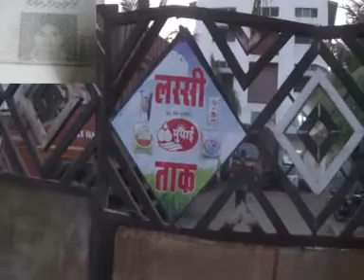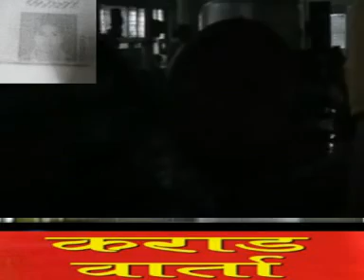कराड काले [पाचवड़ फाटा ]येथे मुधाई दूध केंद्रात कुकरचे झाकण लागून कामगार ठार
न्यूज़ असलम मुल्ला कराड